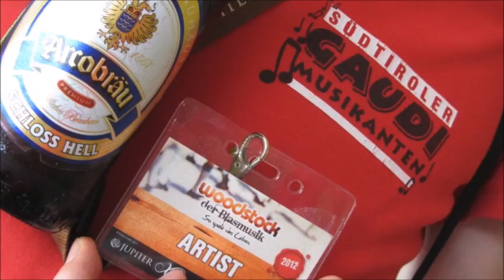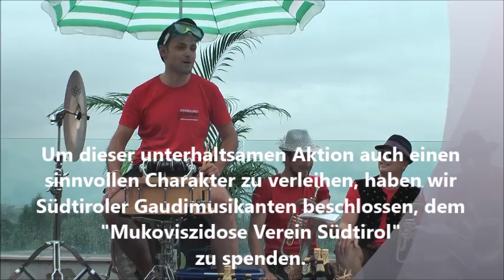Cold Water Challenge - Südtiroler Gaudimusikanten - 2014